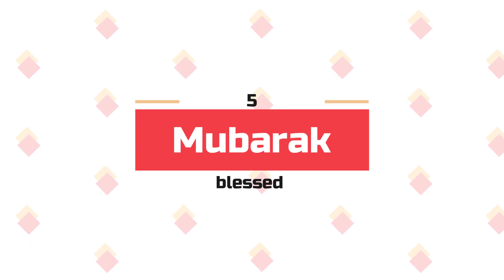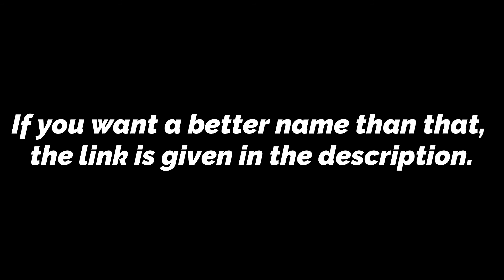💖 Latest 2023 ᐅ Muslim boy names starting with M || Pakistani Boy names starting with M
Are you looking for Muslim boy names starting with M || Pakistani Boy names starting with M ? So this video is made for you and your child

► Amazon Offer of the day

हेलो जी मेरा नाम रश्मिका हे और आपका में स्वागत हे।